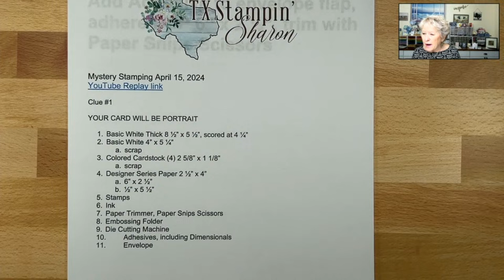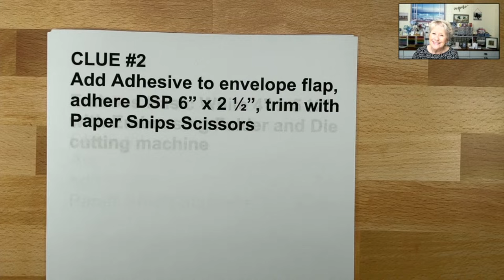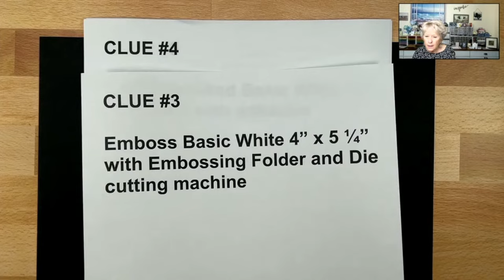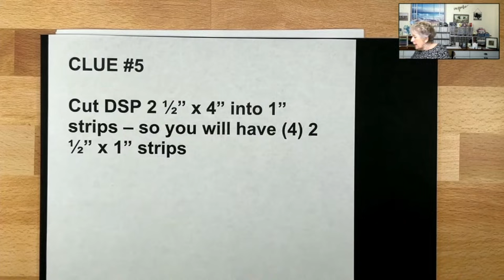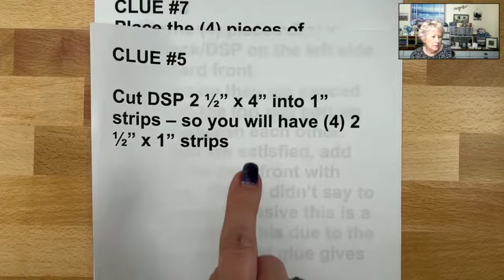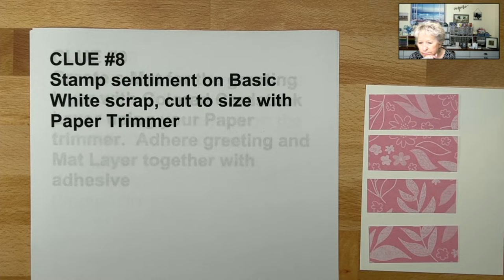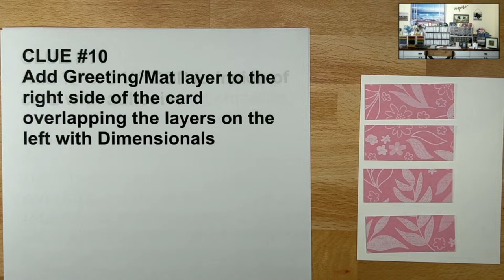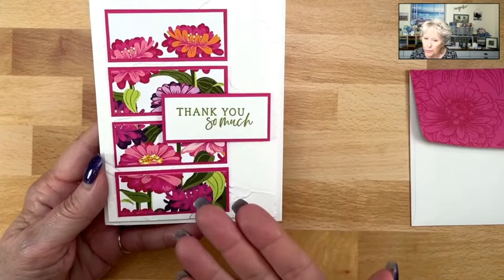Mystery Stamping April 15, 2024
Your beautiful design skills are at work with Split Section cards—a delightful handmade card tutorial that adds an extra touch of charm to your paper crafting projects. In this tutorial, I showcase the vibrant Stampin’ Up! Flowering Zinnias designer paper paired with a sentiment from the Simply Zinnia stamp set, resulting in a stunning Thank You card. The vibrant colors and elegant design of this card never fail to bring me immense joy!

After watching the tutorial, what special occasion will inspire your next Split-Section Card creation?

🤩 Order supplies, get measurements, view additional photos, or read about my rewards program and look for the April 15, 2024 blog post.